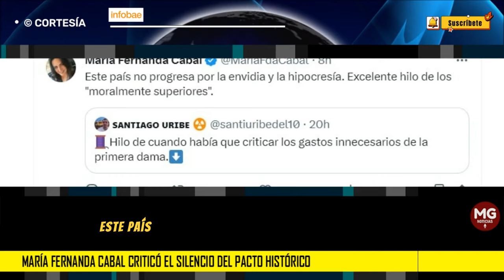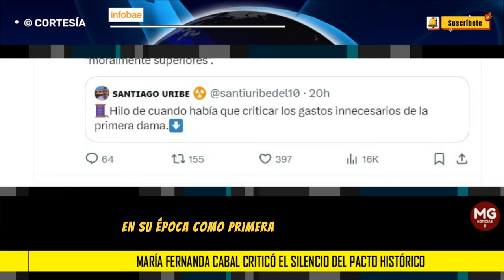⭕ MARIA FERNANDA CABAL CRITICÓ EL SILENCIO DEL PACTO HISTÓRICO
María Fernanda Cabal criticó el silencio del Pacto Histórico tras la polémica con Verónica Alcocer: “Este país no progresa por la envidia y la hipocresía”
La Congresista del Centro Democrático compartió una publicación en la que se aprecian viejos trinos de políticos cuestionando a la esposa del expresidente Iván Duque cuando cumplía el rol de primera dama de Colombia
INFOBAE